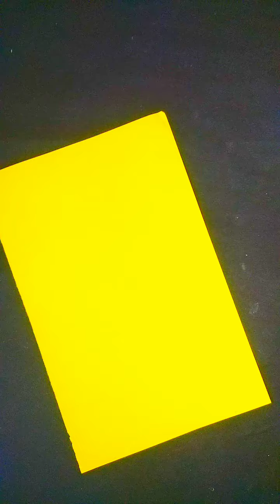EASY Flower Painting For Begginers Acrylics💜🌹